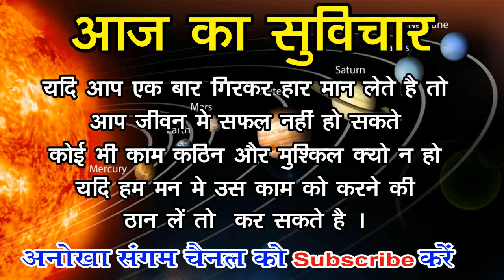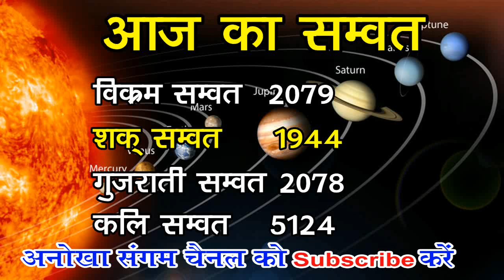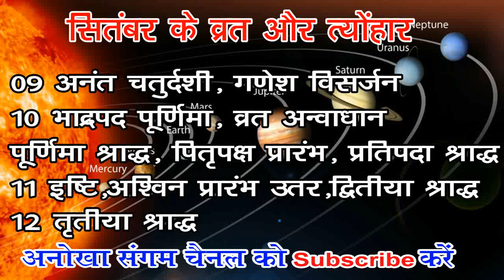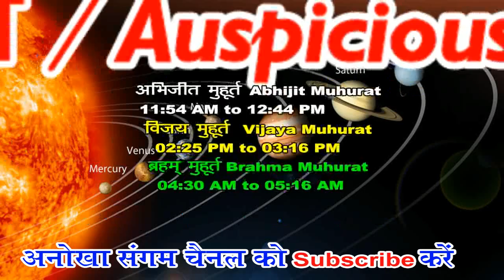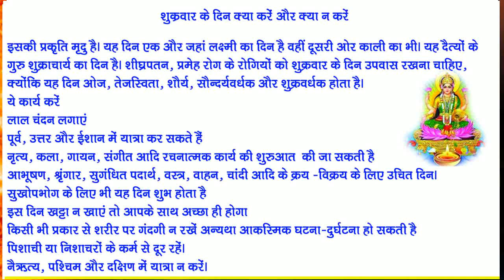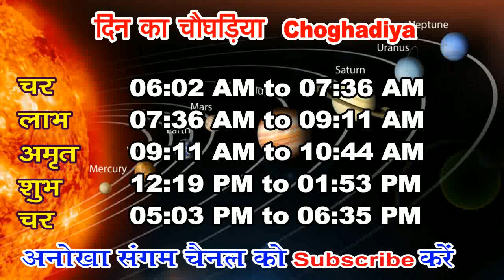Aaj ka Panchang 9 September 2022 -पंचांग | आज का तिथि पंचांग | शुभ मुहूर्त, राहुकाल Friday Panchang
Welcome to Anokha Sangam
आज की तिथि ,वार, नक्षत्र ,योग व् करण के बारे में जानकारी ,आज का पंचांग,आज का पंचांग हिंदी में ,आज का पंचांग क्या है ,आज का शुभ मुहूर्त ,आज का राहु काल 2022का पंचांग आज कौन सी तिथि है आज का पंचांग बताओ आज का विचार आज कौन सी तिथि है अनोखा संगम का पंचांग तारीख 09  सितम्बर  2022 आज का पंचांग तिथि नक्षत्र 09 सितम्बर 2022 का सूर्योदय और चंद्रोदय का समय 09  सितम्बर  2022 आज का चौघड़िया और आज का शुभ मुहूर्त आज का पंचांग, शुभ मुहूर्त, राहुकाल
Links परिवर्तिनी एकादशी व्रत कथा